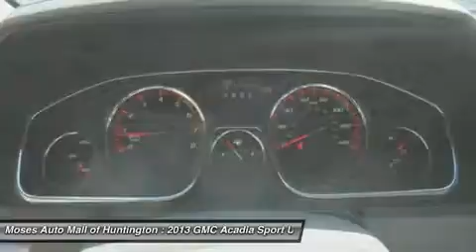2013 GMC ACADIA Huntington, WV G14328A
2013 GMC ACADIA Huntington, WV
Stock# G14328A

5200 US Rt. 60 E.

Don't miss this Certified 2013 GMC. Make a great choice today with this must-have car. Learn more about this car by contacting the dealership today and complete your driving dreams.